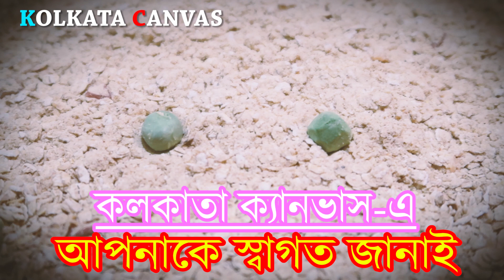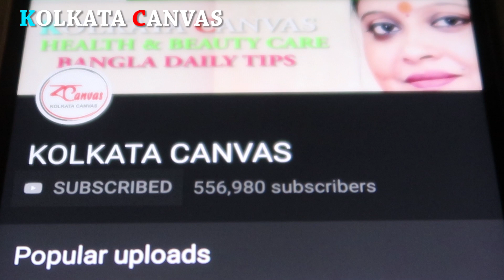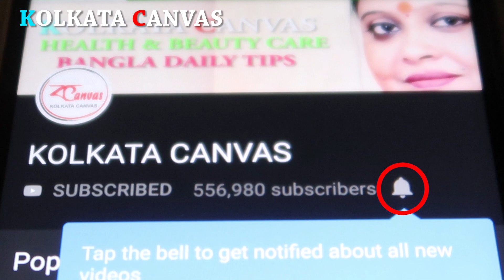ওটস কেন ও কীভাবে খাবেন ? জেনে নিন।